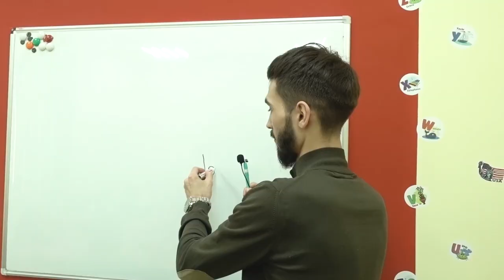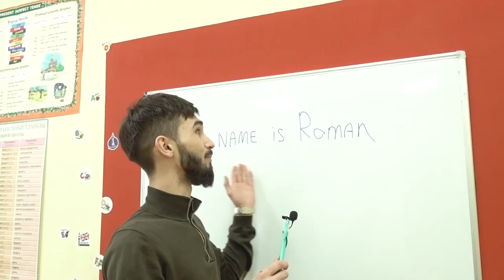#3 Блог о юморе, блогинге и видео. Интереснее только Рик и Морти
Неделя №3 - погнали.
Пишите в комментариях, как вам?

Были. на тусовке качков, были в школе английского для детей, просил зарплату!
Учусь интересно об этом рассказывать в блоге уже 2 неделю.
Спасибо, что вы здесь, хотя я вас уже на видео 100 раз поблагодарил!